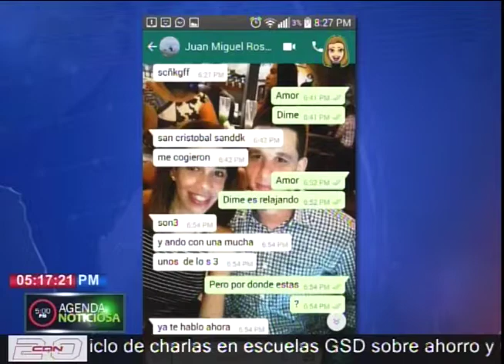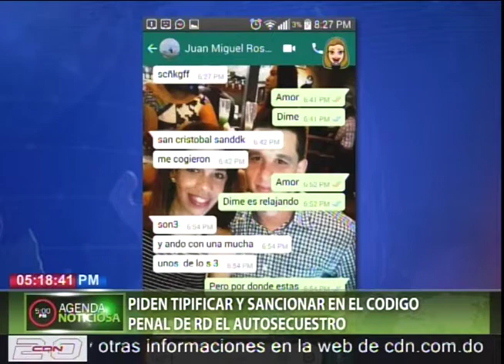Piden tipificar y sancionar en el código penal de RD el autosecuestro